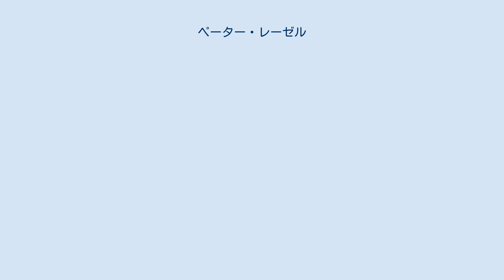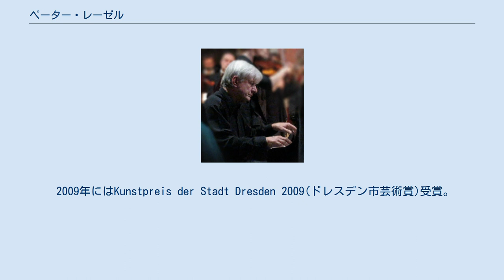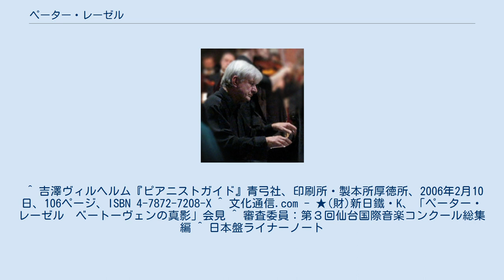ペーター・レーゼル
ペーター・レーゼル（ドイツ語: Peter Rösel、1945年2月2日 - ）はドイツのピアニストである。
ドレスデン生まれ。
 1945年にドレスデンに生まれた。
生地のドレスデン音楽大学で学んだ後、モスクワに留学しモスクワ音楽院でドミトリー・バシキーロフとレフ・オボーリンに師事した。
1966年のチャイコフスキー国際コンクールに出場し6位に入賞したほか、1968年にはモントリオール国際ピアノコンクールで2位に入賞した。
現在はドレスデンに在住し、母校のドレスデン音楽大学で2012年まで教授をつとめた。
 これまでに5つの全ての大陸の40を超える国々で演奏を行っている。
共演した著名な指揮者はルドルフ・ケンペ、クルト・ザンデルリング、キリル・コンドラシン、クラウス・テンシュテット、ヘルベルト・ブロムシュテット、クルト・マズア、ホルスト・シュタイン、ベルナルト・ハイティンク、ギュンター・ヘルビヒ、ウラジーミル・フェドセーエフ、シャルル・デュトワ、ユーリ・テミルカーノフ、マレク・ヤノフスキ、ドミトリー・キタエンコ、ハンス・フォンク、ハルトムート・ヘンヒェン、クラウス・ペーター・フロール、ダニエル・ハーディング、若杉弘、朝比奈隆など、主要なオーケストラにはライプツィヒ・ゲヴァントハウス管弦楽団、ベルリン交響楽団、シュターツカペレ・ドレスデン、ロイヤル・フィルハーモニー管弦楽団、ベルリン・フィルハーモニー管弦楽団、ロンドン・フィルハーモニー管弦楽団、モーツァルテウム管弦楽団、新日本フィルハーモニー交響楽団、デトロイト交響楽団、ニューヨーク・フィルハーモニー管弦楽団、ロサンゼルス・フィルハーモニー管弦楽団などがある。
ザルツブルク音楽祭やエディンバラ国際フェスティバル、BBCプロムスなどの音楽祭にも出演している。
 2005年にはドレスデン音楽祭で紀尾井シンフォニエッタ東京との共演によりベートーヴェンのピアノ協奏曲全曲を演奏した。
この縁がもととなり2007年4月に日本では30年振りとなるコンサートを紀尾井ホールで開催した。
さらに2008年10月からはベートーヴェンのピアノ・ソナタ全曲を同ホールにて4年にわたり演奏するプロジェクトが進行中である。
 また2007年の第3回仙台国際音楽コンクールではピアノ部門の審査副委員長を務めた。
 2009年にはKunstpreis der Stadt Dresden 2009(ドレスデン市芸術賞)受賞。
 録音にはフロール指揮のベルリン響との共演によるベートーヴェンのピアノ協奏曲全集やブラームスのピアノ独奏曲全集などがある。
冷戦時のいわゆる“鉄のカーテン”の影響もあり日本を含む当時の西側諸国での知名度はさほど高くないが、その実力は一級品である。
音楽評論家の大木正純はベートーヴェンのピアノ協奏曲全集の録音について「ベートーヴェンを心から愛する人々には、これは一つの新しい、そして掛けがえのない宝物となることを信じて疑わない」と述べている。
 ^ 吉澤ヴィルヘルム『ピアニストガイド』青弓社、印刷所・製本所厚徳所、2006年2月10日、106ページ、ISBN 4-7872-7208-X ^ 文化通信.com - ★(財)新日鐵・K、「ペーター・レーゼル　ベートーヴェンの真影」会見 ^ 審査委員：第３回仙台国際音楽コンクール総集編 ^ 日本盤ライナーノート